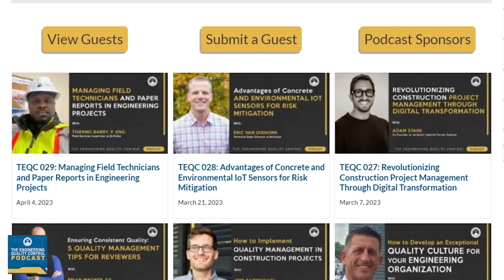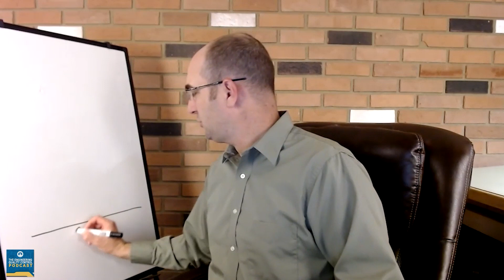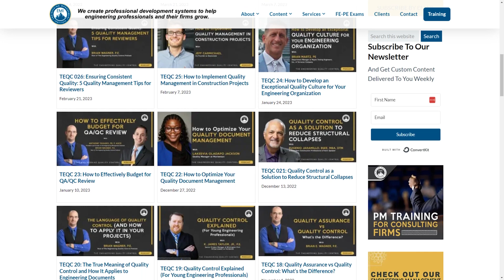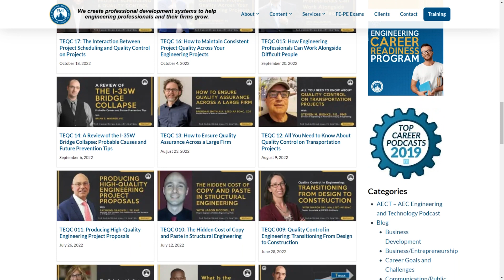The Top 10 Quality Engineering Episodes Revealed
REVISITING THE TOP 10 QUALITY ENGINEERING EPISODES! Take a trip down memory lane with us in this week's episode of The Engineering Quality Control Podcast as we reflect back on the most insightful discussions and valuable takeaways from our past episodes.

0:00 Intro
Top 10 - 1:41
Top 9 - 3:30
Top 8 - 5:01
Top 7 - 6:31
Top 6 - 8:12
Top 5 - 9:35
Top 4 - 10:40
Top 3 - 12:11
Top 2 - 14:14
Top 1 - 16:05
Outro 18:20